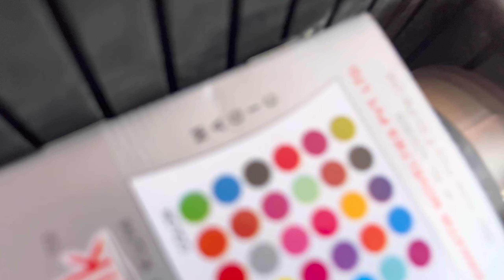Kurja event 2k22 // event me hme bhot mje kiya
❤️❤️❤️Kurja event 2k22 ❤️❤️❤️

Organized by - surbhi baisa and renuka baisa
Special￼ Guest - minakshi jija ￼, sapna baisa , divya baisa , Pritysurya rathore, rinka baisa